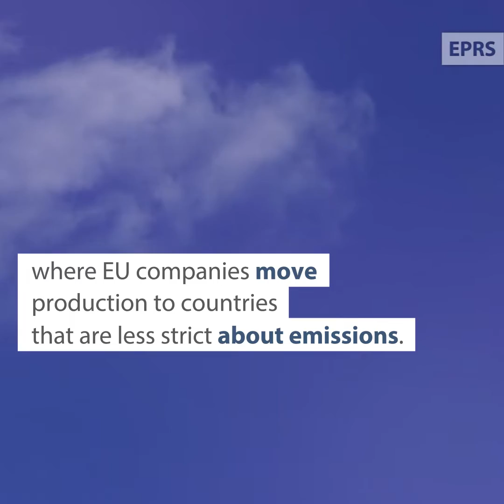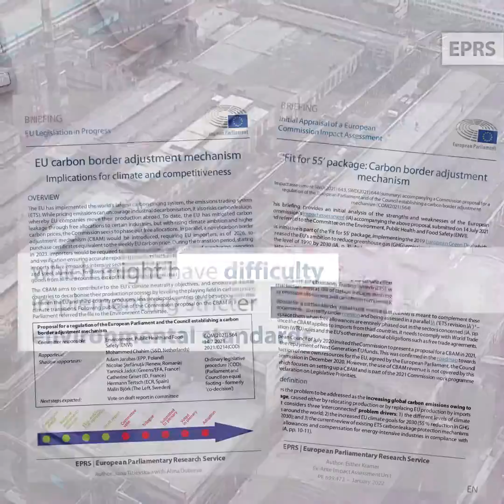Mecanismo de ajuste en frontera de las emisiones de carbono : CBAM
La UE ha implementado el sistema de fijación de precios del carbono más grande del mundo, el sistema de comercio de emisiones (ETS). Si bien la fijación de precios de las emisiones puede fomentar la descarbonización industrial, también conlleva el riesgo de fugas de carbono, por lo que las empresas de la UE trasladan su producción al extranjero.

Hasta la fecha, la UE ha mitigado la fuga de carbono a través de asignaciones gratuitas a ciertas industrias, pero con la creciente ambición climática y los precios más altos del carbono, la Comisión busca eliminar gradualmente las asignaciones gratuitas. Paralelamente, se introduciría un nuevo mecanismo de ajuste fronterizo del carbono (CBAM), que exigiría a los importadores de la UE, a partir de 2026, comprar certificados equivalentes al precio semanal del carbono de la UE.

El CBAM se aplicaría inicialmente a las importaciones en cinco sectores intensivos en emisiones considerados con mayor riesgo de fuga de carbono: cemento, hierro y acero, aluminio, fertilizantes y electricidad.